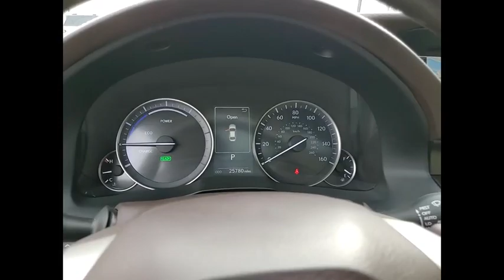2017 Lexus ES 300h St. Charles IL Q0929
2017 Lexus ES 300h